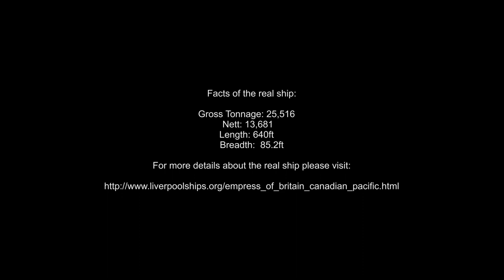RC Ship - Empress of Britain (1956)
RC model ship of EMPRESS OF BRITAIN built to scale 1/200 by Gerold Brunner, Switzerland.

After the Second World War, replacements were urgently needed for Canadian Pacific's ageing passenger fleet, and the situation became more serious in 1953 following the loss by fire of the EMPRESS OF CANADA. In 1951 the Cunard Line, Canadian Pacific's great rival on the Liverpool to Montreal service, had announced its intention to build a new class of passenger liner for the Canadian service. Canadian Pacific was faced with the very real need to meet the Cunard challenge in order to maintain a viable presence on the route.

Canadian Pacific waited until the first of the new Cunarders, the SAXONIA, had entered service before placing an order for a new ship which would become the EMPRESS OF BRITAIN. There is no doubt that Canadian Pacific paid very close attention to the new Cunard liner before placing an order with the Fairfield Shipbuilding and Engineering Company at Govan for the new Empress which was launched by the Queen on 22nd June 1955. The EMPRESS OF BRITAIN had the distinction of being the first Canadian Pacific liner, and the first Fairfield-built vessel, to be named by a reigning monarch.

EMPRESS OF BRITAIN : built by the Fairfield Shipbuilding and Engineering Company, Govan.

Yard No: 731    Official Number:  187376    Signal Letters:  G V C N

Gross Tonnage: 25,516    Nett: 13,681   Length: 640ft    Breadth:  85.2ft

Owned by the Canadian Pacific Railway Company (Canadian Pacific
Steamships - Managers)

6 steam turbines: double reduction gearing to twin screws